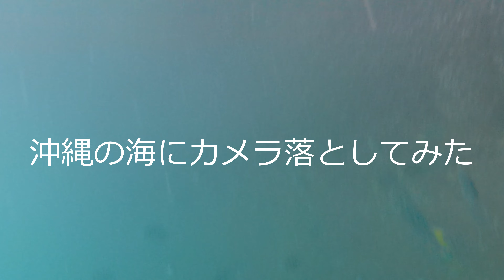沖縄の水中映像～宜名真漁港⑤～